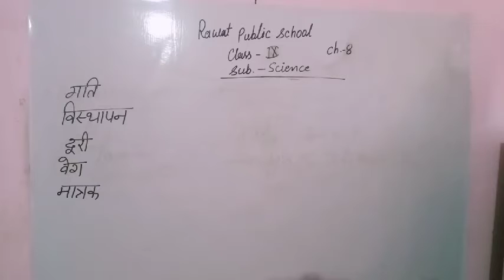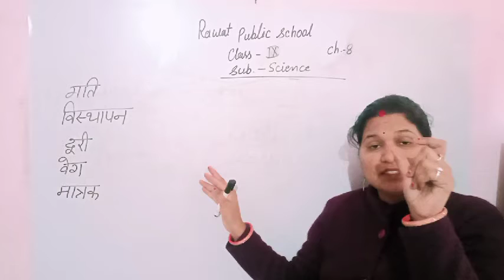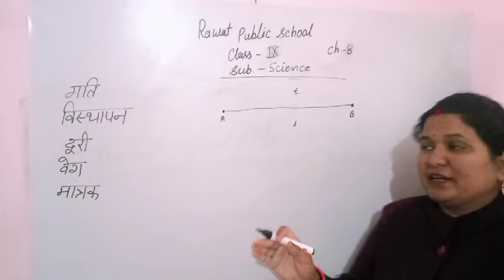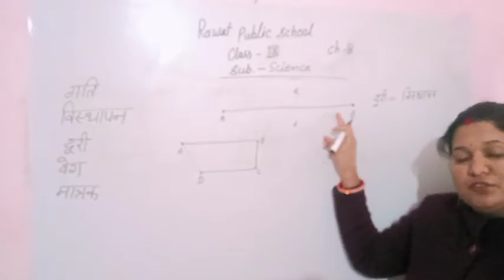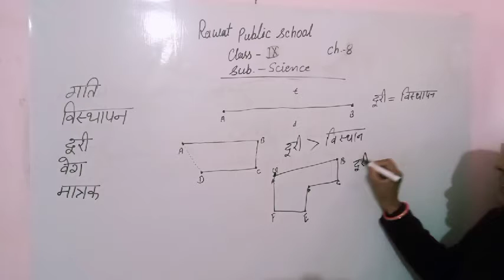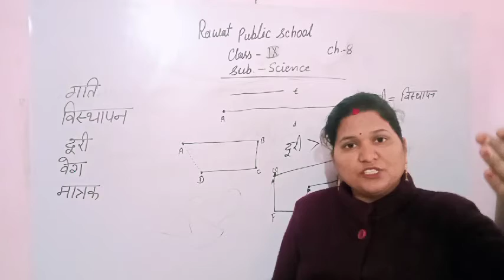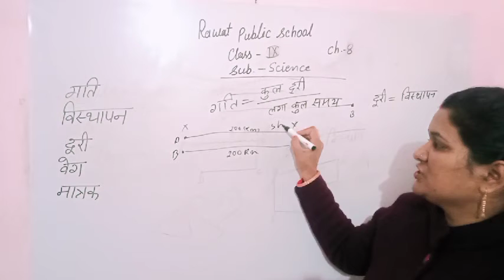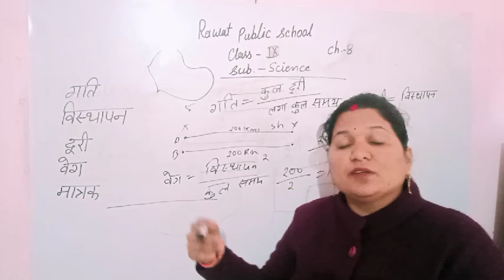Class-9 sub-science ch-8